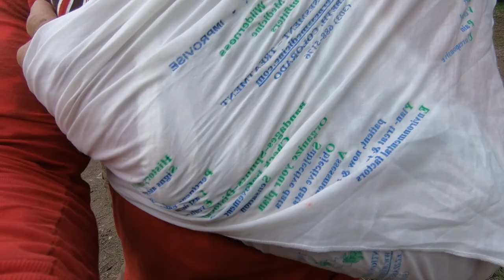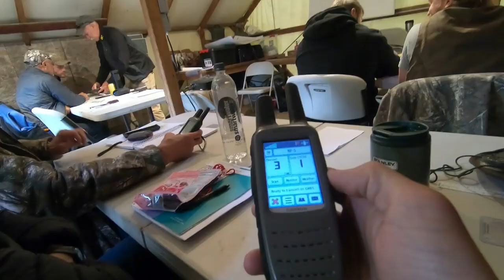Attending The Swan Mountain Wilderness Guide School Day 16,17 "Wilderness First Aid And Navigation"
One of my future goals is to work as a Hunting Guide in the fall.  I figured a good start would to attend a guide school.  Swan Mountain was recommended to me from a hunting guide buddy.  He told me that if he had to do it all over again he would go to a guide school.

Wilderness Frist Aid is important to know especially when help can be days away.  The greatest things learned, was hearing personal stories in the wilderness when first aid was needed from the guides themselves.  They even found a hurt man in the wilderness and packed him out that past week.
And, knowing where to go in the wilderness with a map and compass.  Technology does fail, and have a non electronic way to navigate is important.